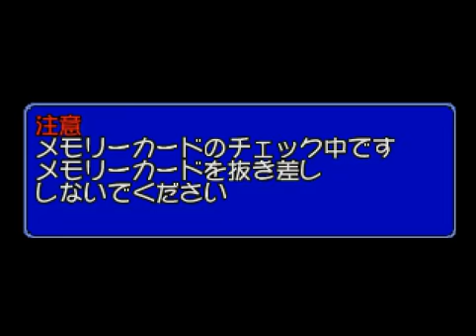Puyo Puyo 4 (PS1) Playthrough - Kikimora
Time to clean up this act.